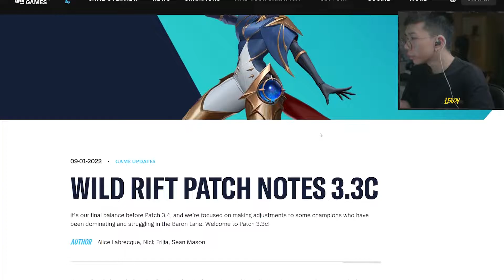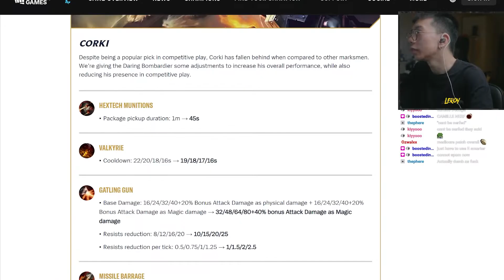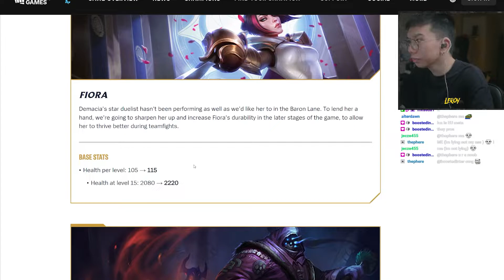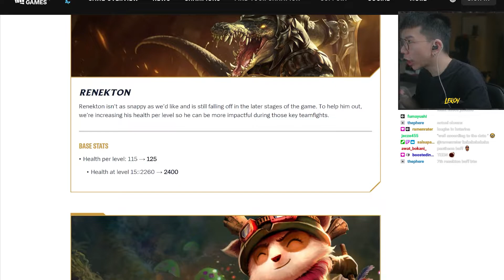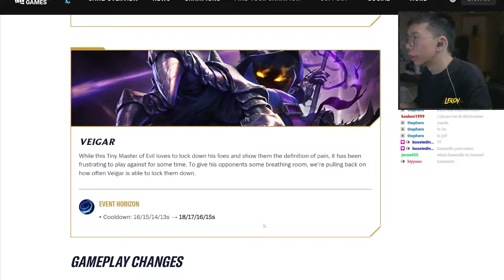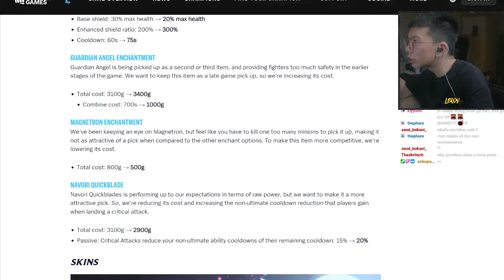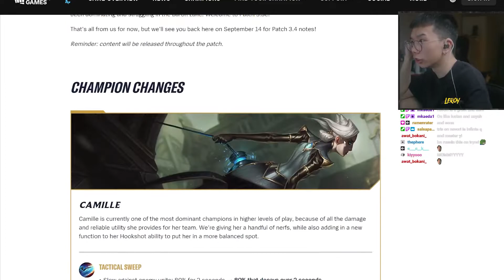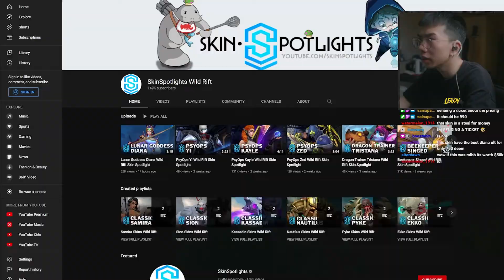CAM NERF AGANE OMEGALUL | WILD RIFT PATCH 3.3C RUNDOWN REVIEW